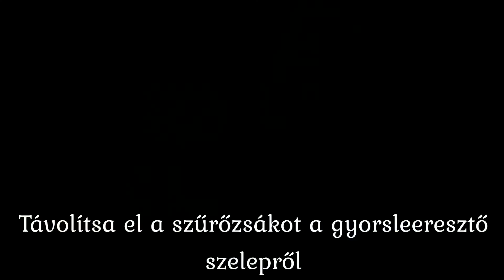Robot 5200 J2X Távolítsa el és helyezze vissza a szűrőtasakot